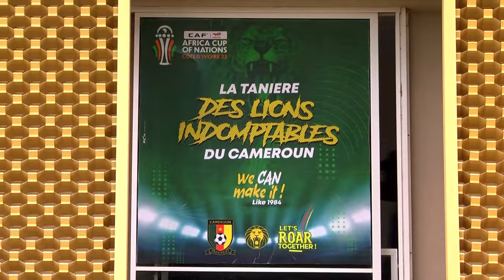[ CAN 2023 ] : LES LIONS INDOMPTABLES, LES INVITES DE MARQUE DE L'HOTEL PRESIDENT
DE L'HÔTEL PRÉSIDENT DE YAMOUSSOUKRO QUI ACCUEILLE RIGOBERT SONG ET SES POULAINS POUR CETTE CAN EN 2023 EN CÔTE D'IVOIRE.  ENVOYÉS SPÉCIAUX  MATHIEU FANGWA ET SERGE TATCHEMO À YAMOUSSOUKRO

Un programme de Canal 2 International.